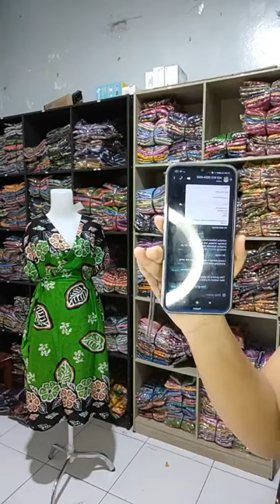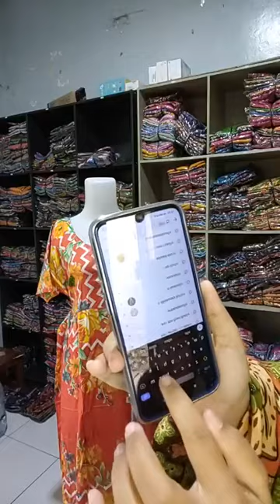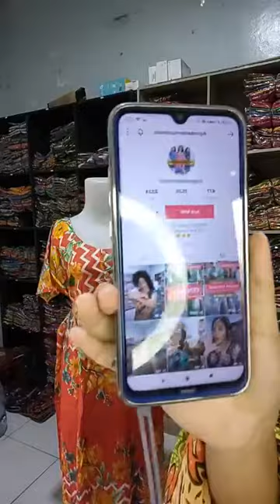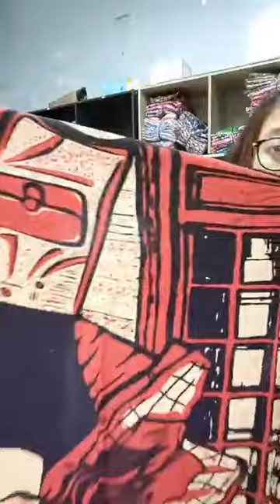Ready banyak stok dan motif menarik😇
Pusat kulaan daster nomer 1 se Indonesia ya hanya di @agendastermurahsolo!
✅Jahitan rapi
✅Bahan kain rayon grade A
✅Beragam motif yang kekinian
✅Desain modern
Cocok dikenakan untuk bunda-bunda, kakak-kakak, bahkan adek-adek beraktifitas di rumah seharian!
Yuk segera borong dasternyaa 😀

Bisa order melalui :
Tiktokshop : agendastermurah
Wa 1: 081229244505 (untuk reseller & partai kecil)
Wa 2 : 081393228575 (untuk reseller & partai kecil)
Wa 3 : 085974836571 (untuk partai besar)